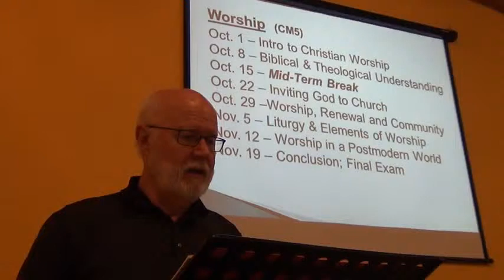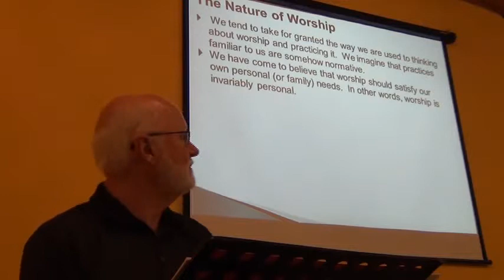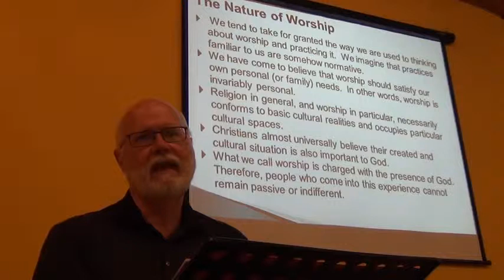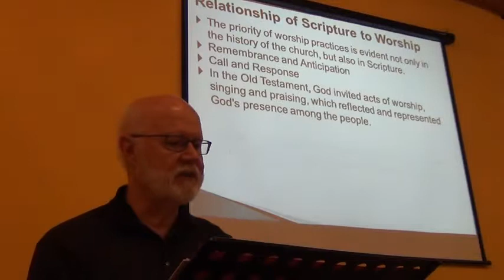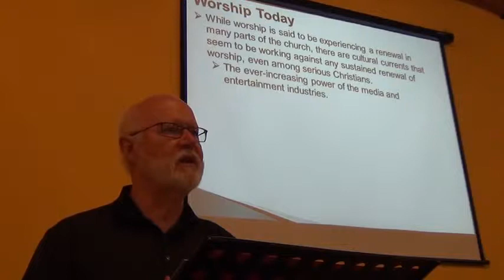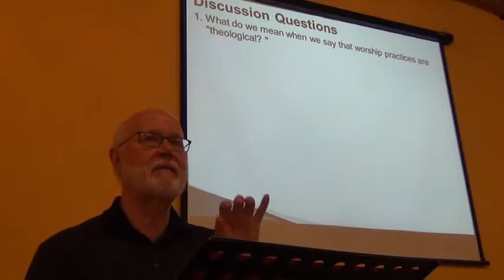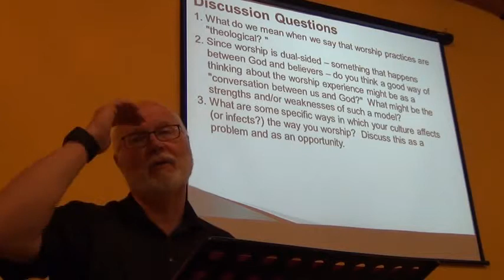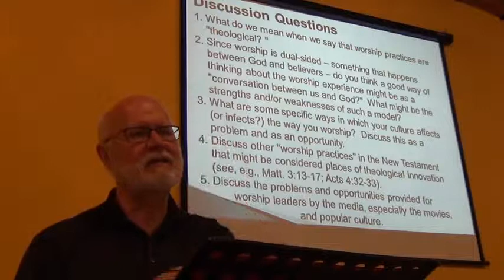Worship: Inviting God to Church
A lecture in our course on Worship.